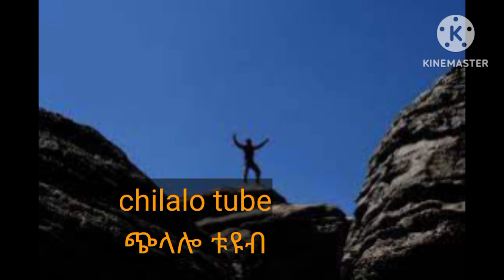በቅርብ ቀን ይጠብቁን